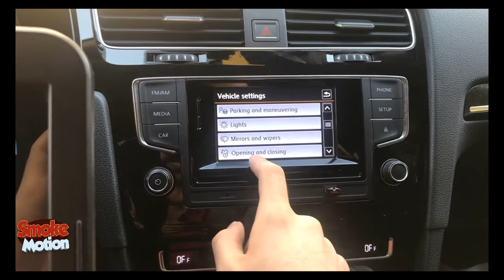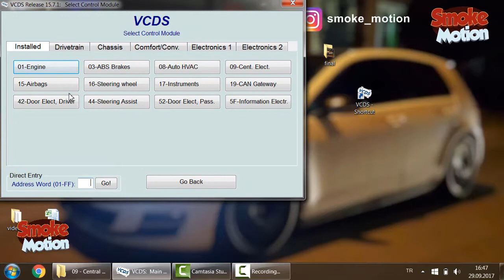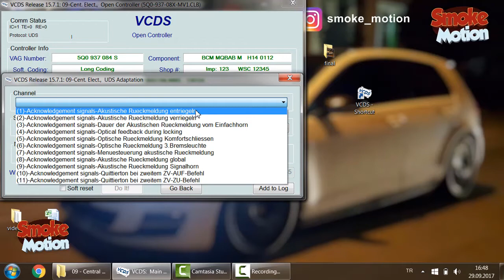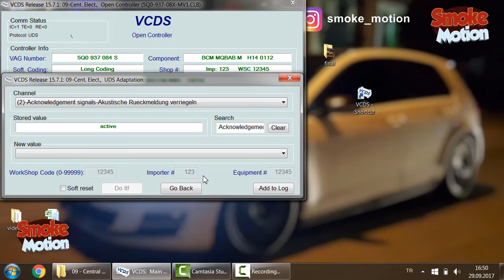Vagcom Lecture 10 | DWA Horn | VCDS | Kitleyince Korna Çalması